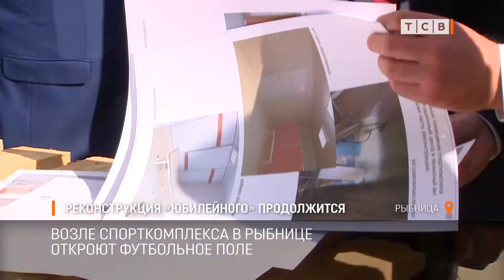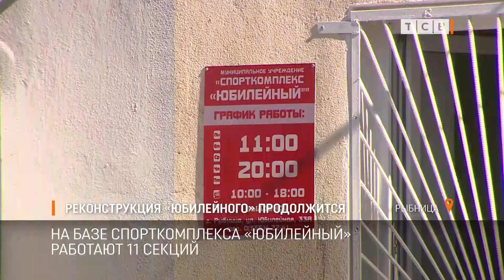Реконструкция «Юбилейного» продолжится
Спорткомплекс «Юбилейный» в Рыбнице принял первых спортсменов после реконструкции. На праздничном мероприятии был Президент Вадим Красносельский. А сейчас уже идут новые работы – в соседнем здании. Там разместят специальные тренажёры для людей с инвалидностью.